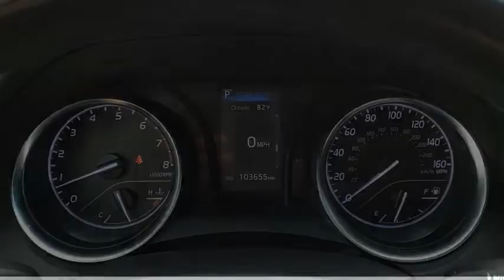2018 Toyota Camry M6639A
2018 Toyota Camry SE